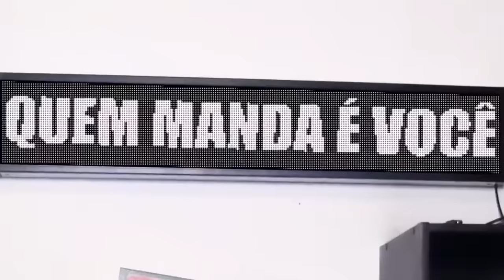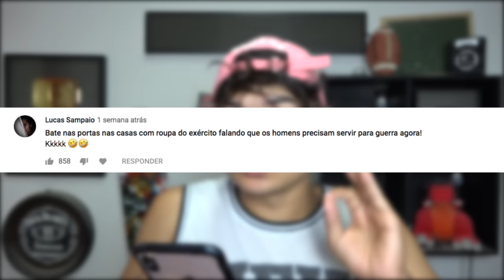CONVOCANDO HOMENS PRA GUERRA COM ROUPA DO EXÉRCITO - QMÉVC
► INSTAGRAM ➜ @gersonalbuquerque